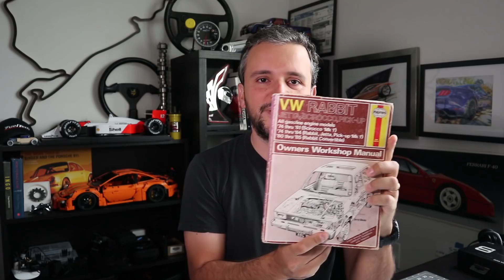A EXPERIÊNCIA DE COMPRAR UM CARRO EM LEILÃO!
Tiago Kfouri, o TK, vai contar para vocês como foi a experiência de comprar um carro em um leilão, no caso o Rabbit GTI, comprado no leilão do site Bring a Trailer.